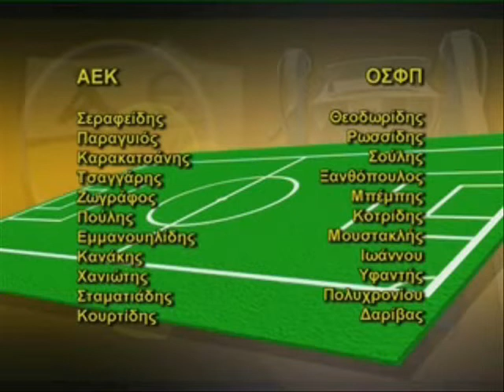ΚΥΠΕΛΛΟΥΧΟΣ (1956) ΑΕΚ - Ολυμπιακος 2-1